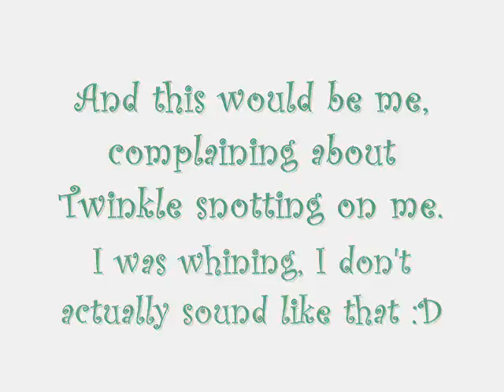Caitlin and Twinkle- 2.11.2009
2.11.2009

So I'm pretty much riding twice a week now, which is better for me & pony!
Since on Wednesdays I ride alone, I can ride bareback and screw around a little bit!
You can really see her muscle in the pictures, it excites me!
Haha (:

ps; For you losers who claim I'm not actually riding bareback, shut up. All the bareback pad does is keep your butt from getting sweaty!